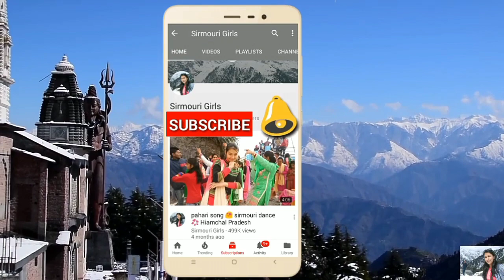इनके डांस के दीवाने तो आप भी हो जाओगे || Beautiful Village Girl Dance || Latest Dance Video